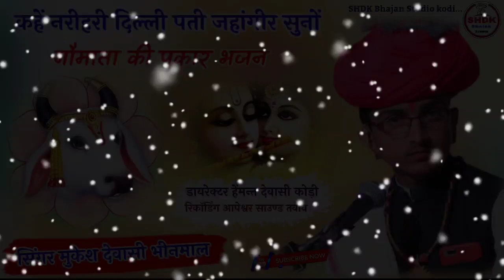एक नई अंदाज में गौमाता का भजन ||mp3|| सिंगर मुकेश देवासी भीनमाल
भजन- गौमाता

सिंगर- मुकेश देवासी भीनमाल

डायरेक्टर- हेंमन्त देवासी कोड़ी

एडिट- हेंमन्त देवासी कोड़ी

रिकोर्डिंग- आपेश्वर साउण्ड तवाव